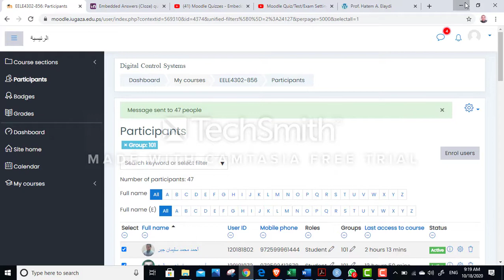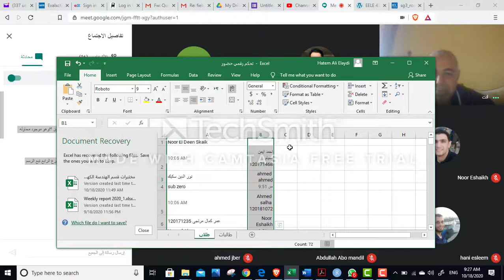DigCon Week 6 Discussion sec 101 10-18-10am